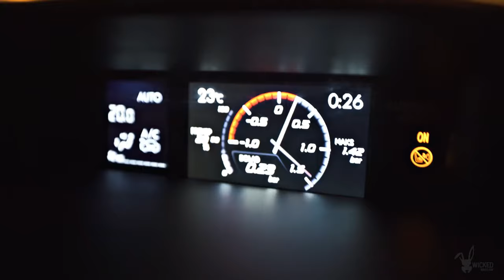Butch U & Bladdy - T - Gangstas Paradise